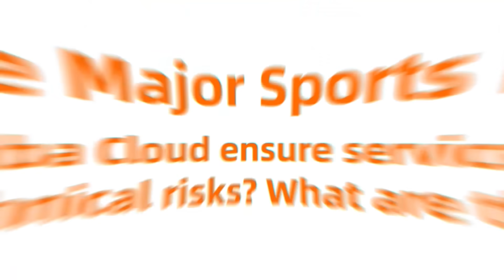Intelligent Diagnosis Service - Powerful Operation Tool for Stable Cloud Infrastructure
Every underlying system at the games, including cloud operations are functioning like a well-oiled machine. To ensure this, AlibabaCloud’s CloudDoc is being used for its ability to provide real-time root cause analysis and overall resource usage so that any issues can be fixed quickly